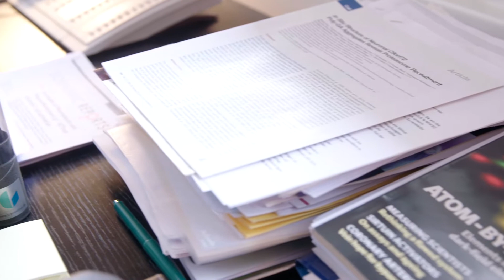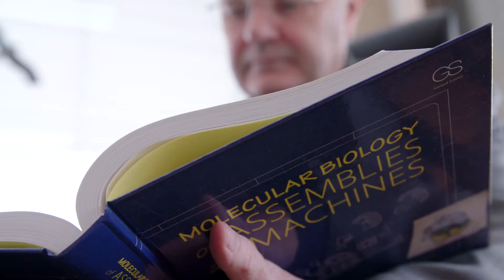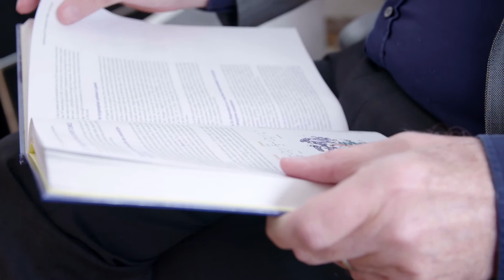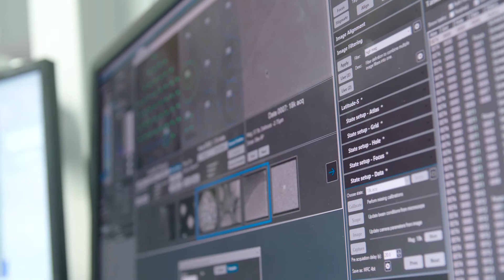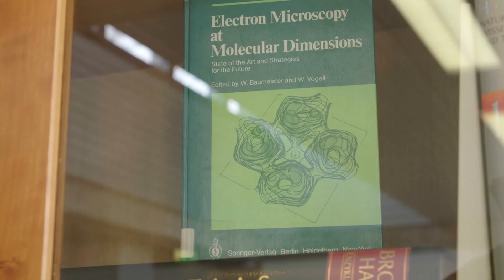Wolfgang Baumeister erhält die Ernst Jung-Medaille für Medizin in Gold 2018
2018 erhält Professor Dr. rer. nat. Dr. h.c. Wolfgang Baumeister, Direktor Molecular Structural Biology am​ Max Planck Institut of Biochemistry, Martinsried​, die Ernst Jung-Medaille für Medizin in Gold für sein Lebenswerk auf dem Gebiet der Kryo-Elektronenmikroskopie, sowie der Strukturaufklärung von großen makromolekularen Proteinkomplexen.